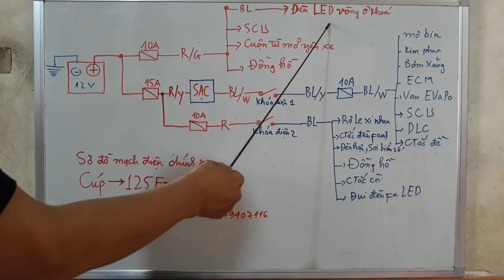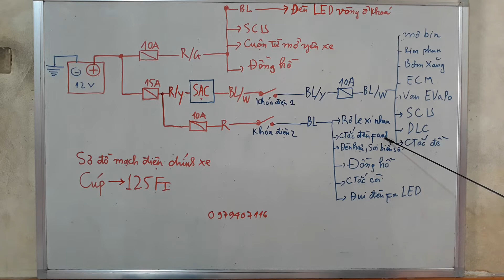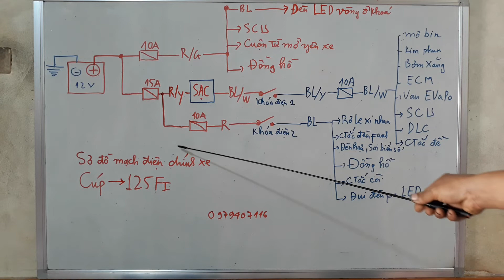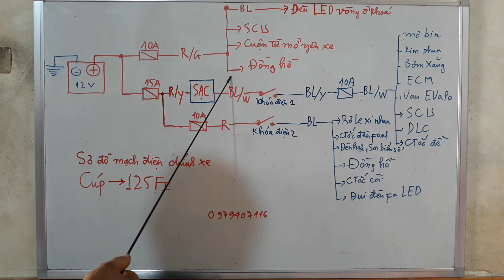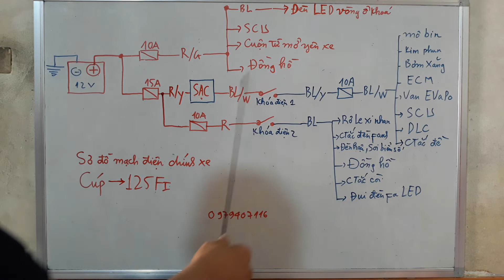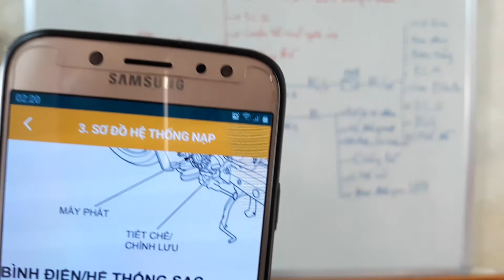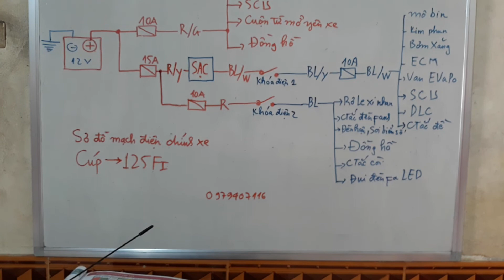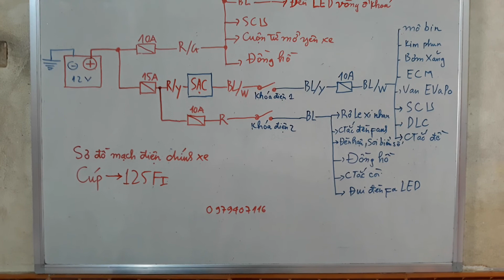SƠ ĐỒ MẠCH ĐIỆN CHÍNH XE CUB 125 FI.